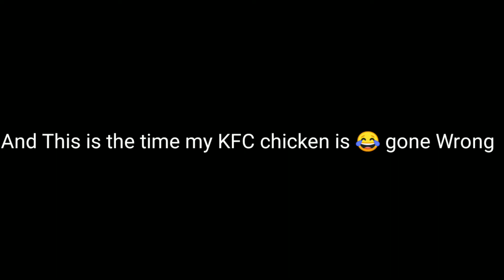making KFC chicken Recipe For The First Time|Gone Wrong|| VLOG| 360 VLOGER| Gokul Aravindhan